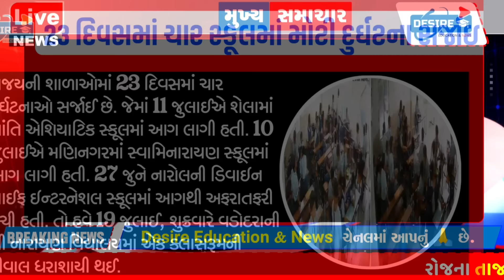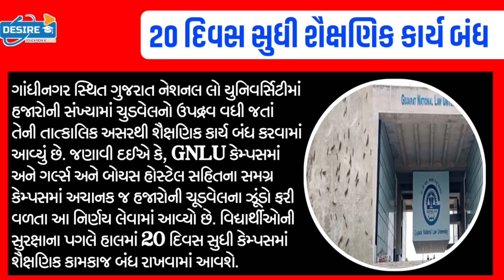ગુજરાતમાં શાળા,કોલેજો બંધ,20 દિવસ શૈક્ષણિક કાર્ય બંધ,CM નિર્ણય/PMમોદીGujaratsamachar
BreakingNews:ગુજરાતમાં શાળા,કોલેજો બંધ,20 દિવસ શૈક્ષણિક કાર્ય બંધ,CM નિર્ણય/PMમોદીGujaratsamachar Khissu majdhar NavuGujaratBreakingNews:લગ્ન,સગાઈ,મરણ માટે ગુજરાતમા કડક નિયમો-4 નવા કાયદાઓ,નહીંતર 51,000₹ દંડ#Gujaratsamachar#Khissu#majdhar#NavuGujaratBreaking:આજના તાજા સમાચાર/ધોરણ.1-2 માટે/શિક્ષણમંત્રી જાહેરાત/ખેડૂત:2000₹ 11હપ્તો/Navu Gujarat/ગુજરાતસામાચાર/majdhar/Khissu

Gujrat school

school open
school reopen

21 સપ્ટેમ્બર થી શાળા ખુલશે | કેન્દ્ર સરકારે જાહેર